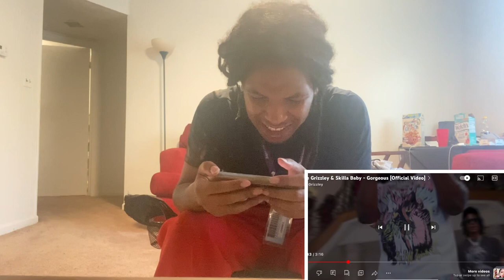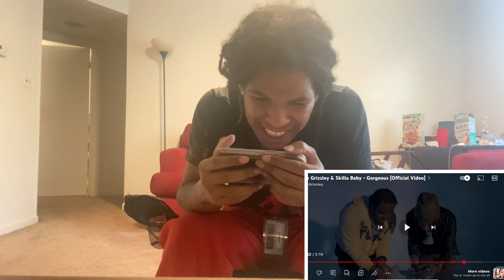Tee Grizzley & Skilla Baby - Gorgeous [Official Video] REACTION!!!